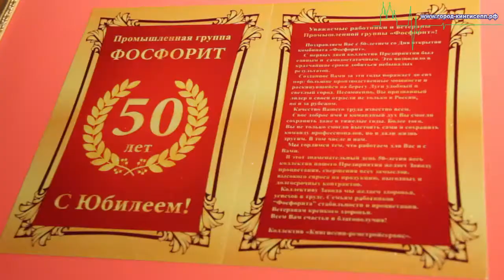Предприятие, вдохнувшее жизнь в Кингисепп, отметило свое 50-ти летие